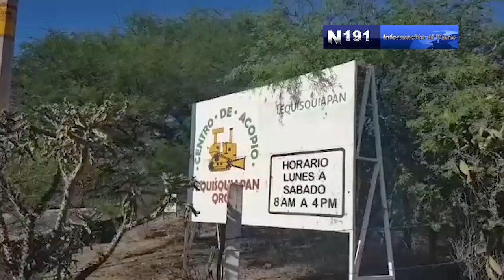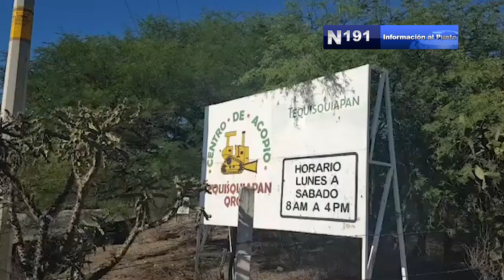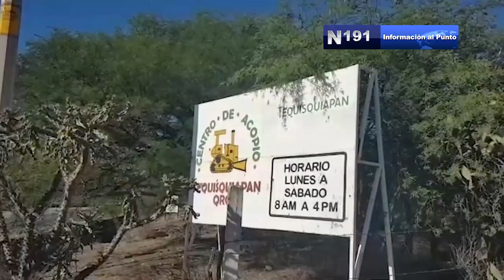Noticiero 29 Mayo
Las noticias locales, nacionales e internacionales en: Noticias 191